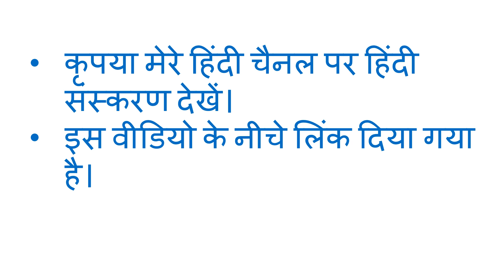दवाओं के बिना ट्राइग्लिसराइड्स कैसे कम करें? INTRO ONLY. Full video